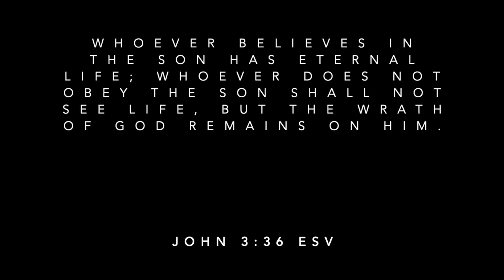Is Hell Real and Eternal by Michael Heiser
Like the video? Why not buy me a cup of coffee?